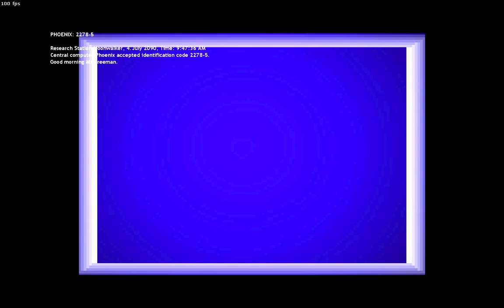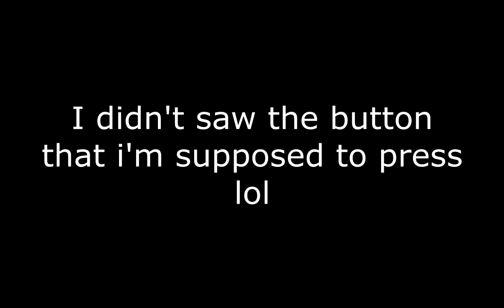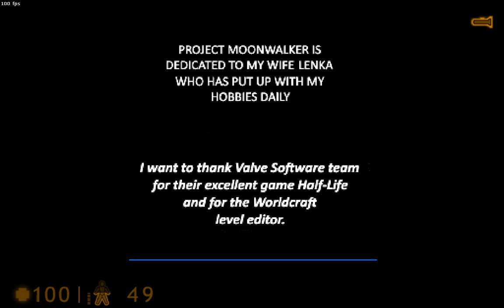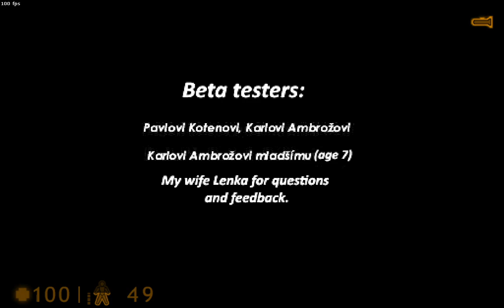Half-Life: Moonwalker - Playthrough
For some reason, this mod uses sound effects from Poke646 (another HL mod) for step sounds and Deus Ex for pistol and vortiguants has Karkian sound effects.
And that shotgun model is not originally came with the mod, the archive had it for whatever reason.